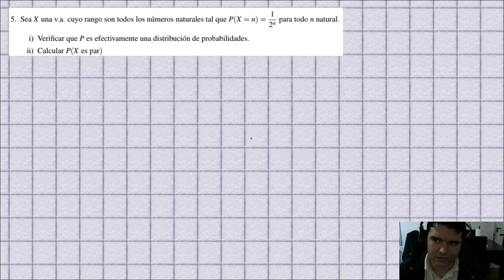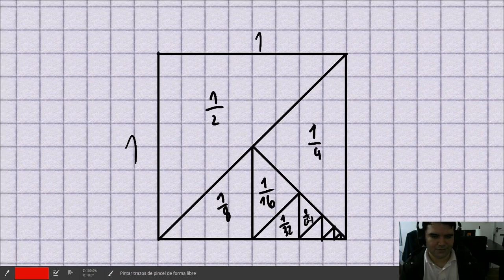PyE | Serie geométrica, método analítico y gráfico (UNGS PyE Ej 5.5)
Tenemos cafecito!